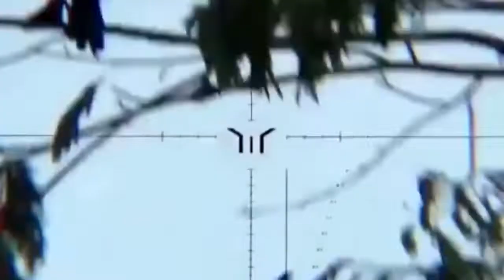Bem còng cọc miền tây bằng pcp truyền thống